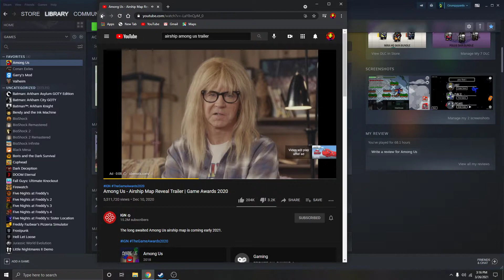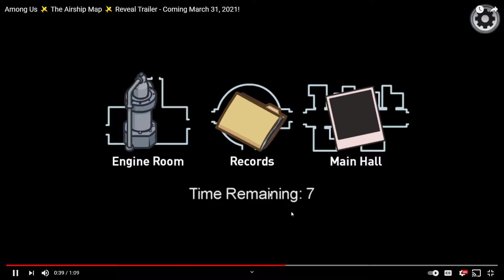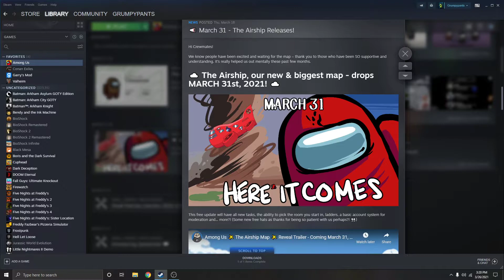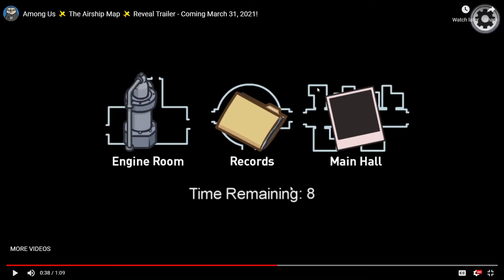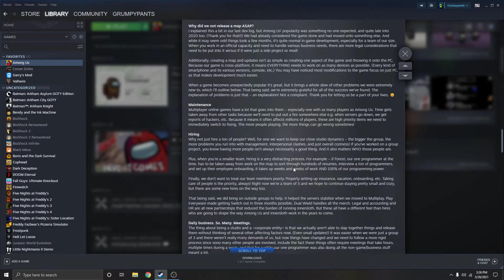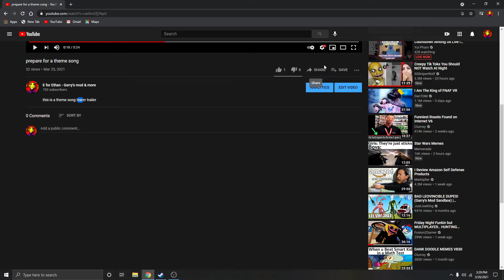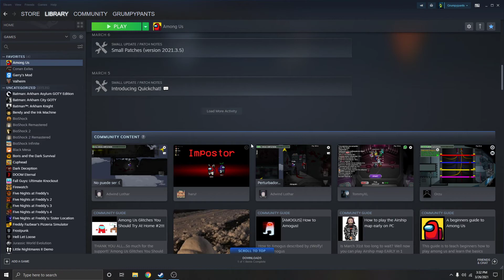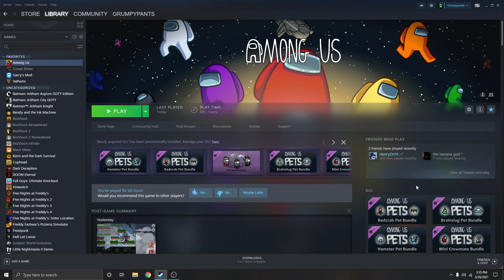Among us new airship map march 31st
March 31st